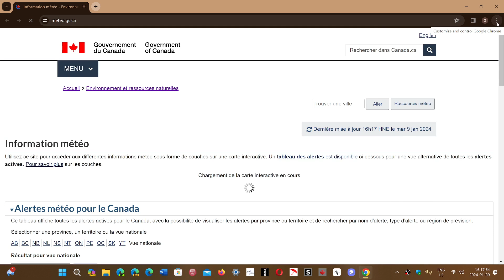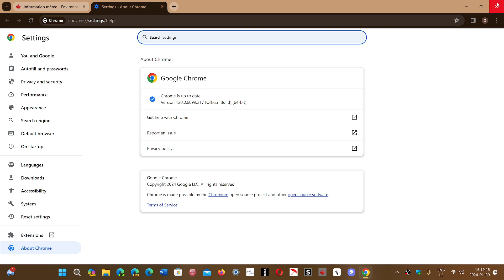Google Chrome weekly security update fixes 1 high severity vulnerability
time for the weekly security fixes for Google Chrome